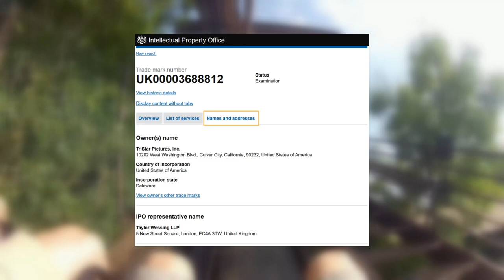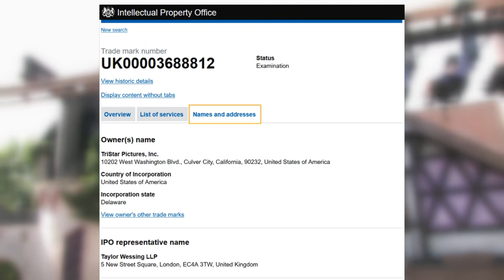Chessington World Of Adventures Resort's Amazon Land For 2023 Is Likely To Include the Jumanji IP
On this episode of Theme Park Newsroom, I'll be sharing a new trademark which supports strong rumours of the Jumanji IP becoming a part of the Amazon Land 2023 project at Chessington World Of Adventures Resort!

Intro: 0:00
Facts and Stats: 0:58
My Thoughts: 1:51
Outro: 3:22